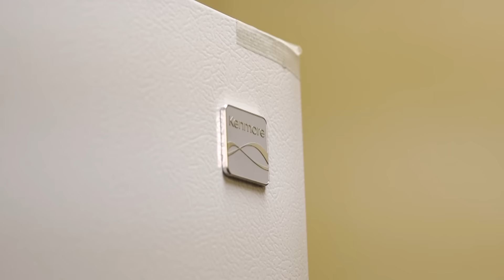Sears: Heroes At Home - Denver VFW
Sears has launched its ninth annual Heroes at Home campaign with Rebuilding Together to raise funds and assist military families facing hardship by making necessary repairs, improvements or modifications to their homes. The program, which has raised more than $18 million over the past eight years thanks to donations from Shop Your Way members, customers and associates, has funded more than 1,500 home rebuilds.